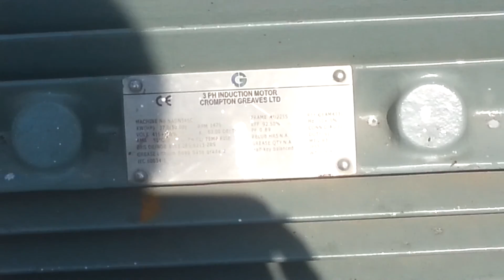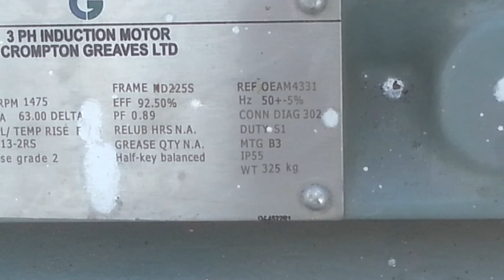Lead recycling plant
lead recycling plant video me lead recycling  ka pura plant setup dekhaya gaya hai

thankyou💗

my tools for work (buy links)

1.chopsaw for metal cutting

2.bosch angle grinder

3.welding machine 220amp

4.welding machine 200amp

5.bosch professional drill machine kit

6.welding machine holder

8.ring spanners

9.multi wrench